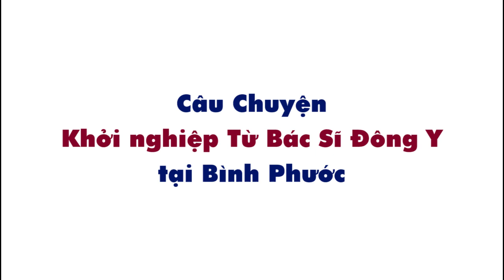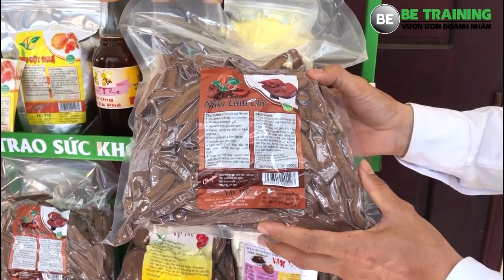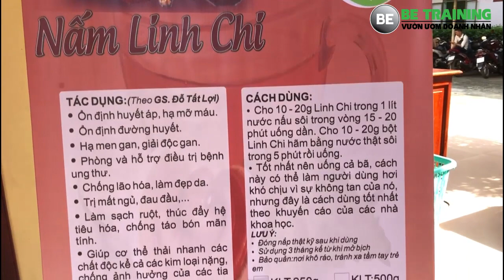Câu Chuyện Khởi Nghiệp từ Bác Sĩ Đông Y tại Bình Phước [BeTraining - Nguyễn Thái Duy]